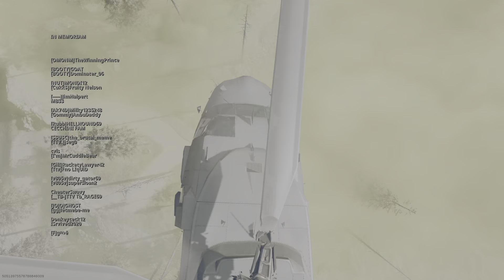Blam and Truck-kun to the rescue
His sacrifice will not be forgotten